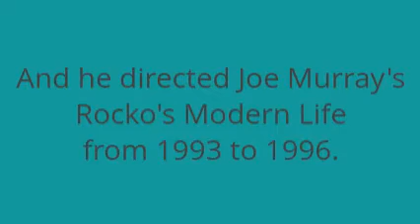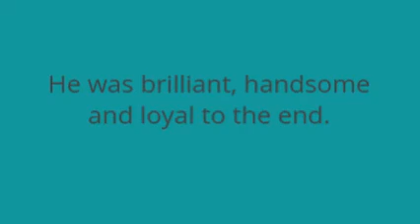My Story of Stephen Hillenburg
Here's my VideoRey video of my story of Stephen Hillenburg, the creator of his everlasting TV show, SpongeBob SquarePants.